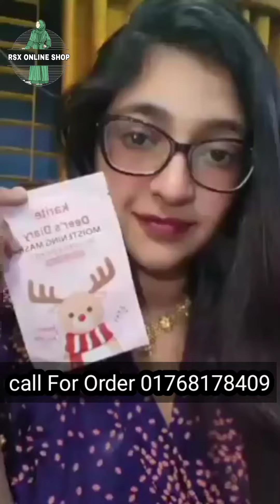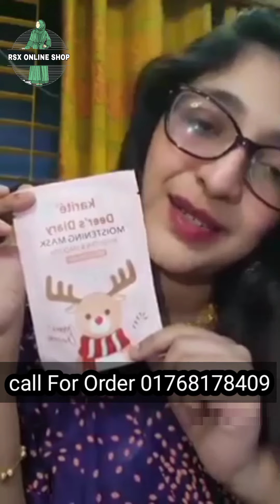২০ টাকায় ফর্সাকারী ক্রিম | Imrose | Imrose Collection | night cream 2023 |good night cream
Product sell only  imrose collection fb page

আসসালামু আলাইকুম RSX Online Shopping official YouTube channel  এ আপনাকে স্বাগতম!! যারা এখনো সাবসক্রাইব  করেনি তারা চেলেনটি সাবসক্রাইব করে এই বড় পরিবারের সদস্য হয়ে যান।

অামাদের সাথে যোগাযোগের জন্য = যেকোনো প্রোডাক্ট রিভিউ করার জন্য চ্যানেল এমডি 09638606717